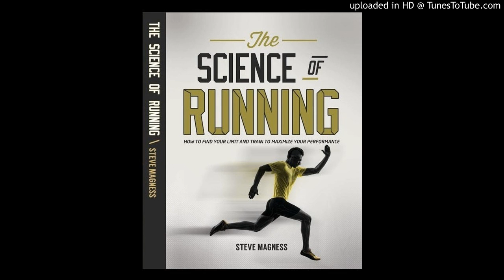On Coaching- Episode 46-The State of the Sport of Track and Field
On Coaching with Magness and Marcus- In this episode we discuss the state of the sport of track and field. Where are we and where do we need to go?